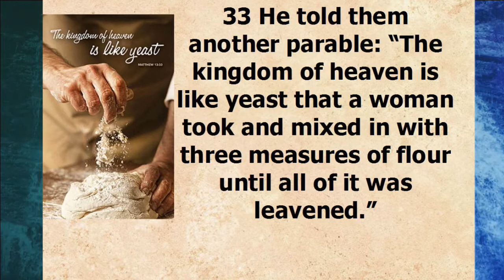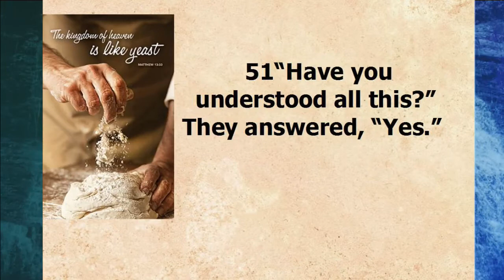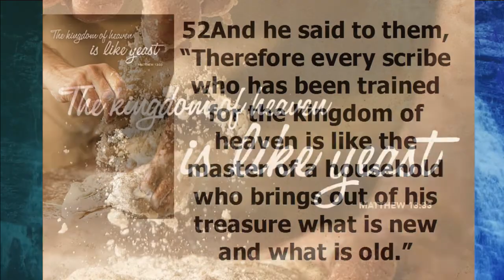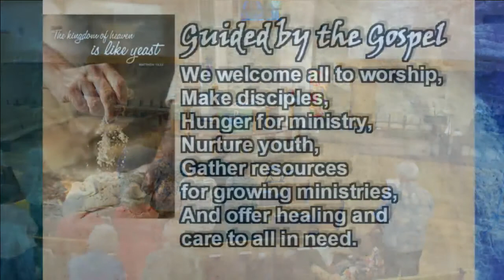July 30, 2017 ~ 8:30 AM ~ Messiah Lutheran Church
Messiah ELCA ~ Springfield, MO

Services on Saturdays at 5:30 and Sundays at 8:30 and 11:00